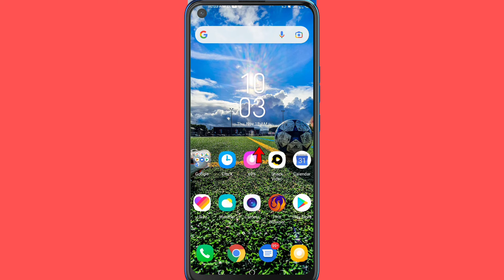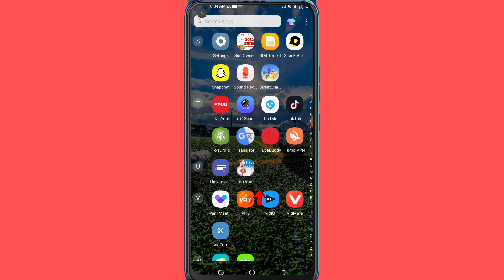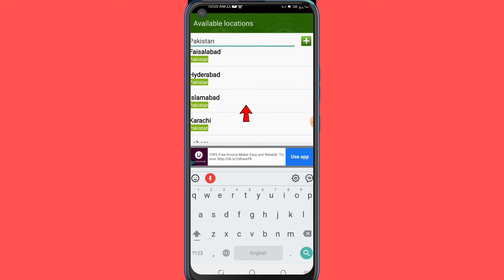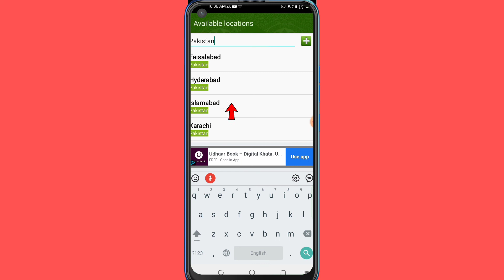How To Azan on Mobile set Times Mobile mein azan kaise set kare new app 2022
How To Azan on Mobile set Times Mobile mein azan kaise set kare new app 2021

islamabad prayertimings
slamabad prayertimes